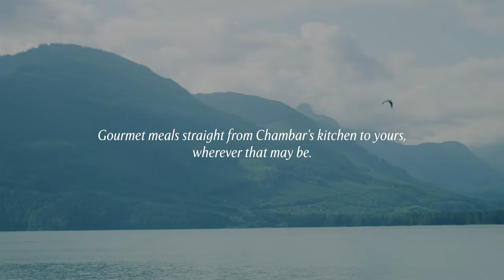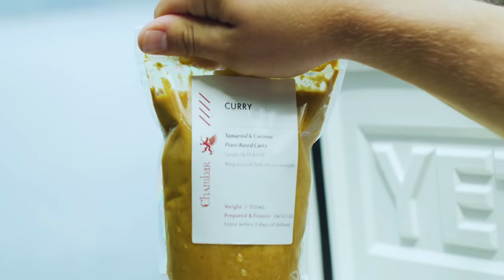Chambar // INTO THE WILD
Local sustenance, the perfect product for camping,
boating, or any outdoor adventure. Don't spend all
day preparing, simply heat and serve. Gourmet meals straight from Chambar's kitchen to yours, wherever that may be.